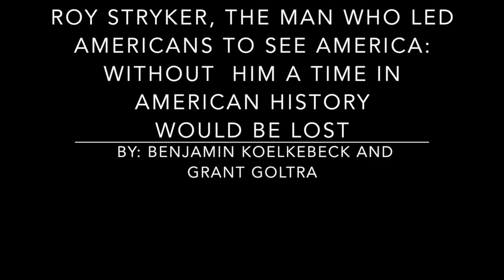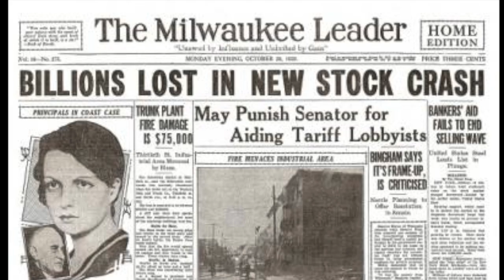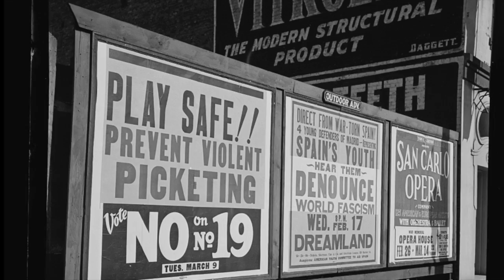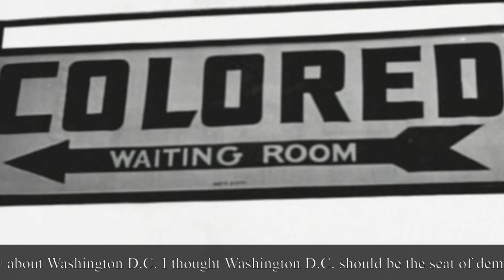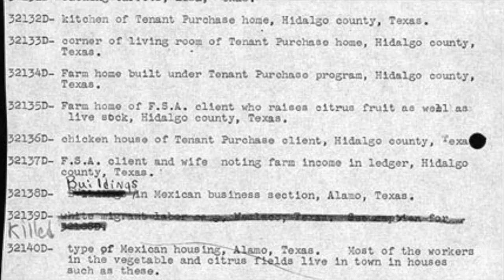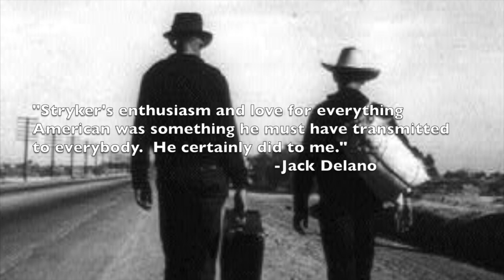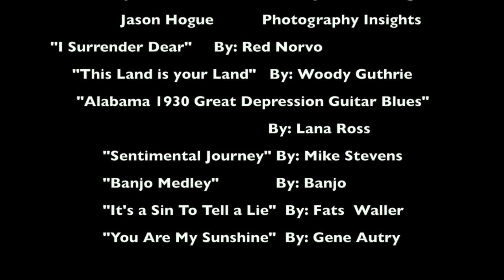Roy Stryker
This video is about Roy Stryker